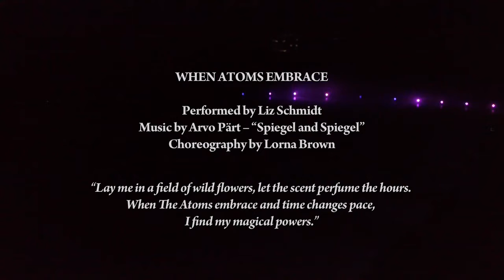ITNY: 2018 Home Season - When Atoms Embrace -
WHEN ATOMS EMBRACE
Performed by Liz Schmidt
Choreography by Lorna Brown

“Lay me in a field of wild flowers, let the scent perfume the hours. When The Atoms embrace and time changes pace, I find my magical powers.”